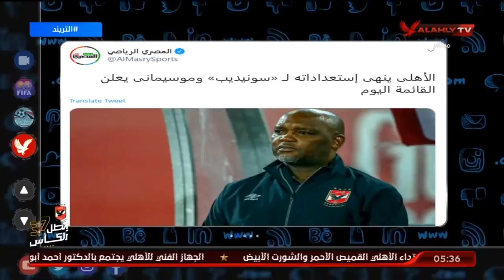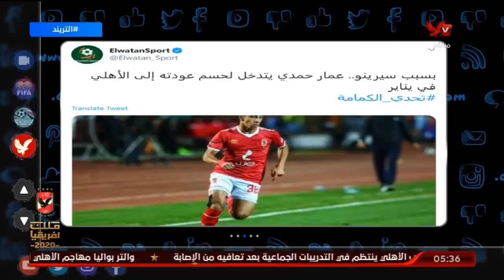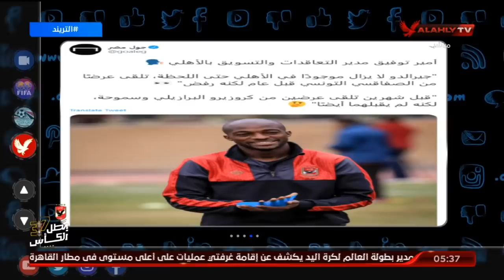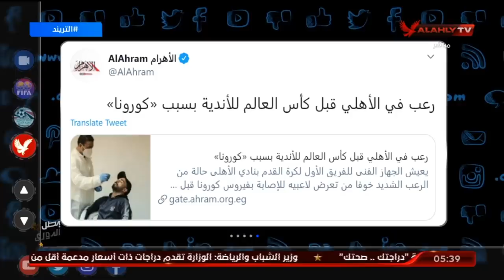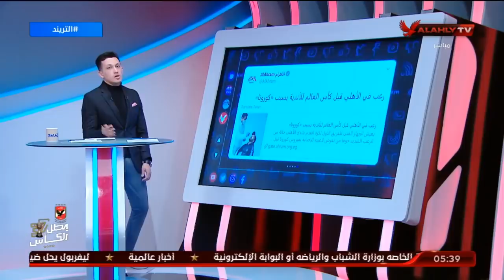بسبب سيرينو.. "عمار حمدي" يتدخل لحسم عودته إلى الأهلي في يناير | التريند